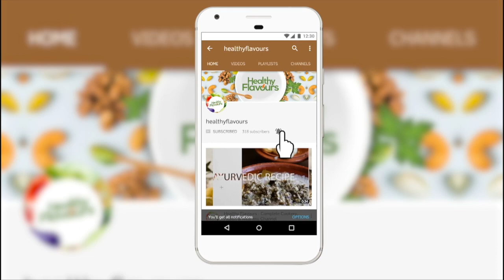Amazing rituals practiced by Toda Tribes || The Nilgiris Original Inhabitants || Ooty - Part 2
Amazing Facts on Toda Tribes || Ooty || Tamil Nadu Tourism

A look at the history of the Toda clan that’s distinct from other tribes in more ways than one. The Todas are a primarily pastoral tribe which means that every aspect of their culture, may it be social, economic, or religious, is intrinsically linked to a special breed of water-buffalo which they herd and worship.

The Toda people are a small pastoral tribal community who live on the isolated Nilgiri plateau in the hill country of Southern India. The Toda villages are usually situated on the hill-slopes. Half-barrel shaped, the long hut is generally occupied by two or three Toda families. Each hut roughly measures 15 feet x 12 feet. Walls are made of bamboo splits, plastered with mud. Strict vegetarians, their festive food, Otidoor, a dish made of boiled rice, buttermilk, and butter from buffalo milk. The Toda buffalo itself is a unique breed and a genetically isolated population found only in the Nilgiris.

The Toda temples are structurally different from Toda huts. They are constructed in pits which are then lined with stones. They are cone-shaped and have motifs of sun, moon, serpent, and the head of the sacred buffalo.

The Toda tribe is endogenous in nature. Marriage with a non-Toda is not socially permissible. The Toda is in close inter-tribal contact with the neighboring tribes which the anthropologists declare as ‘socio-economic symbiosis’, as mentioned earlier. Mutual reciprocating behavior is observed in all spheres of their life.

Their numbers have been steadily decreasing over the years. The future for the Todas is uncertain, especially with the loss of grasslands. Epitomizing the real impacts of environmental degradation, the survival of the Toda way of life is intrinsically connected with the survival of the Nilgiris hills, sans over development and loss of traditional forests.

Be Healthy & Beautiful.